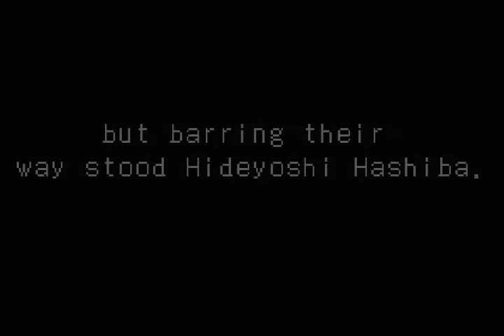Onimusha Tactics │ Part 2: Gameplay │ Backlogged Games